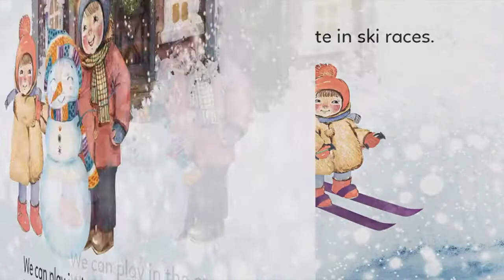Winter activities Story for Kids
Winter activities